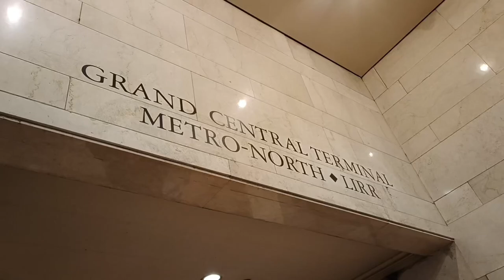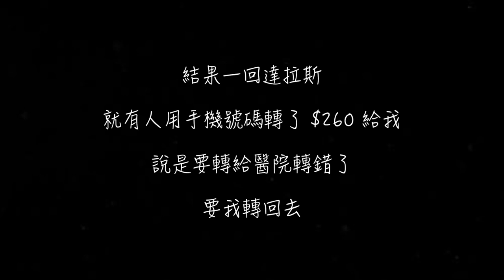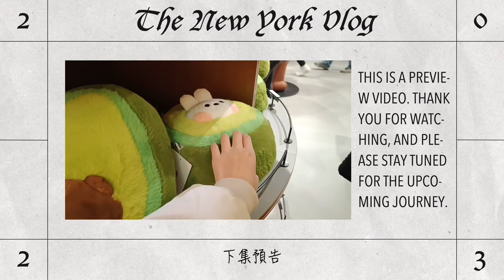【紐約VLOG Ep.13】一個人逛紐約中央車站 (New York VLOG Ep.13)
拍攝日期：2023年11月23日（星期四）
拍攝工具：Oppo Reno 8 5G
剪輯工具：Meitu、CapCut

Date: November 23, 2023 (Thursday)
Tools: Oppo Reno 8 5G
Video editing: Meitu & CapCut